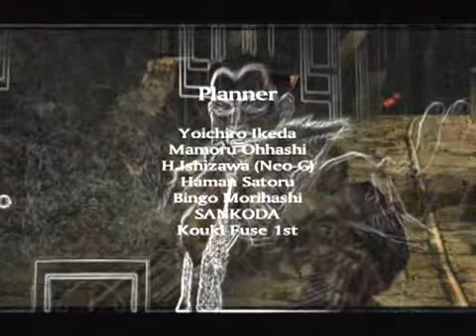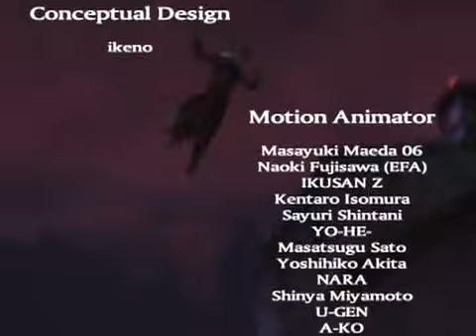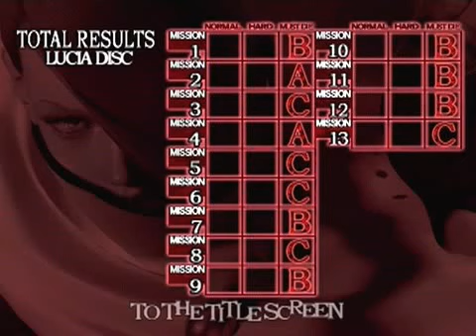Let's Play! Devil May Cry 2 - Lucia's Mission 13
At least this form is an improvement. Not that it makes much sense.